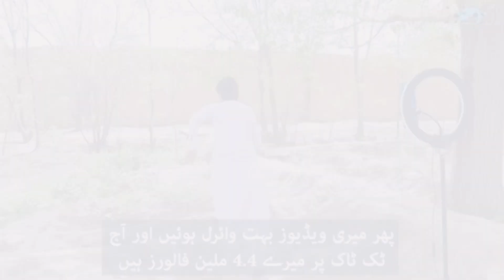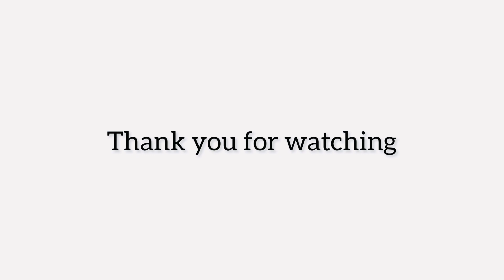interview with News channel sami khan khilji.